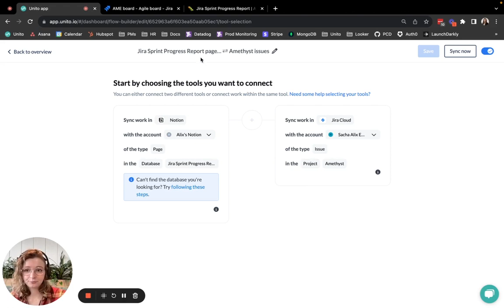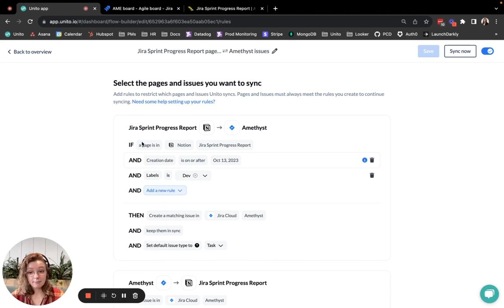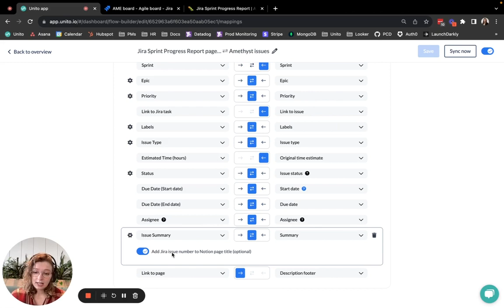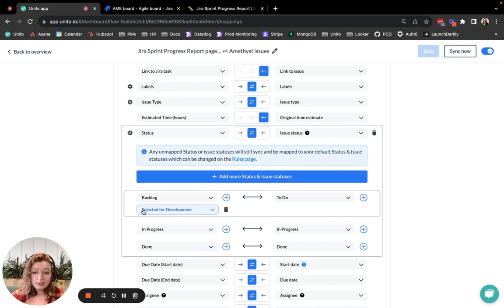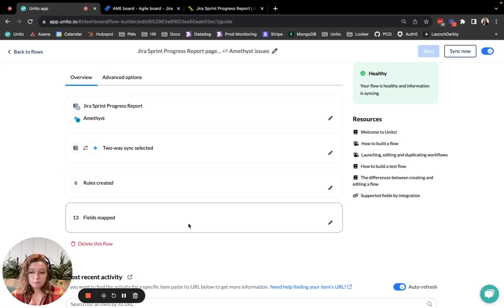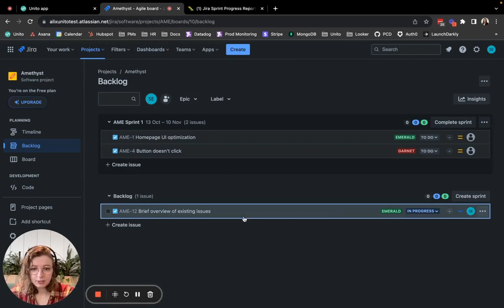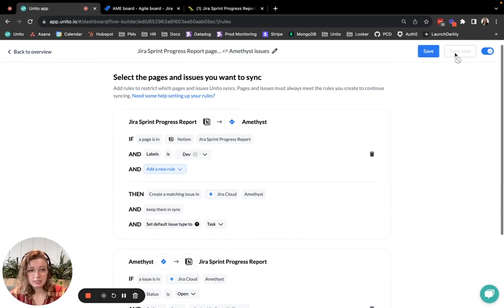How to Connect and Sync Notion to Jira with Automated 2-Way Updates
🔧💻 Welcome to Unito's guide on integrating Notion and Jira! 💻🔧

This tutorial will show you how to sync Notion pages to Jira issues with automated 2-way updates through Unito.

📌 Follow our step by step guide on how to set up this Jira Notion integration yourself:

Are you keen to know what your developers are up to? 🤔 In any tech company or organization with a software development arm, it's essential to collaborate seamlessly with developers. Their work is often the most specialized and siloed, but it's also crucial for the entire team. 👩‍💻👨‍💻

🎉 If you're new to Unito, we recommend checking out our Jira + Notion integration overview. If you're already familiar, keep reading to discover how you can automatically sync Jira issues to Notion pages in real-time. 🔄⏱️

By the end of this guide, you'll have set up a simple integration that:
1️⃣ Creates new Jira issues automatically based on trigger conditions in Notion
2️⃣ Populates specific Jira issues with data from your Notion pages with 2-way updates
3️⃣ Syncs data from your Jira issues back to Notion

Why integrate Notion and Jira with Unito? 🤔 Because this combo eliminates the need for manual reports! 📊✖️ Notion is one of the most flexible work management tools out there. Users can build wikis, databases, spreadsheets, project management platforms, and more. 📚🗂️📈

00:00 Intro to Jira Notion use case
01:05 Setting Rules to Sync
02:15 Picking Files to Sync Between Tasks
04:35 Demoing the Completed Integration

Unito is a no-code tool with the deepest two-way integrations on the market. 🔄🛠️ Build flows between tools and sync crucial data back and forth. No more copy-pasting and no more status meetings. 🙅‍♂️🙅‍♀️ Unito enables you to build powerful reports in Notion that are automatically updated with information from Jira or other work tools. 💪

USEFUL LINKS

RESOURCES FOR JIRA (JIRA CLOUD, JIRA WORK MANAGEMENT, JIRA DATA CENTER)

RESOURCES FOR NOTION

Before connecting Jira and Notion to Unito, make sure your Jira account is configured for Unito access. 🛠️ The Jira account connected to Unito must have administrator access with global permissions. 🔐

Then, follow these steps:

Step 1: Connect Notion and Jira to Unito 🖇️
Here's how to add Notion to your Unito workspace:

Step 2: Tell Unito where to automatically create Notion pages or Jira issues 📍
Step 3: Set conditions to specify which issues to sync from Jira to Notion 📋
Step 4: Select which fields to keep in sync between Jira issues and your Notion page 🔄
Step 5: Save, close, and launch your Jira to Notion integration 🚀

🎉 Your flow will now create new rows in Notion based on Jira issues matching your set of rules and keep those issues and Notion rows updated automatically in a live two-way sync. 🔄👏